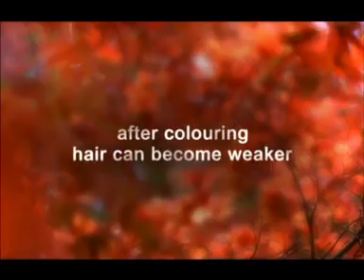Pantene park colour 30s 14x9lb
Shot by Joe Roman Creative Director Karen Ellis Creatives: Sara Stoneham, Lex Quinn.

Shot in rainy England in a place we renamed Hells Deep!